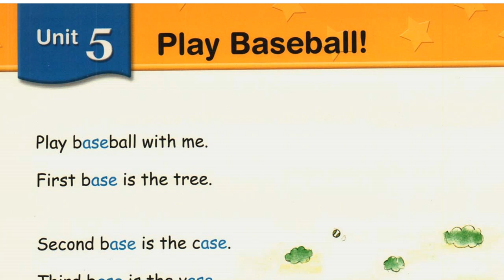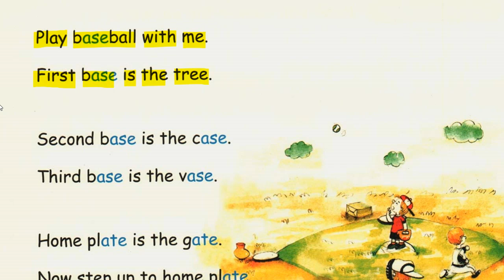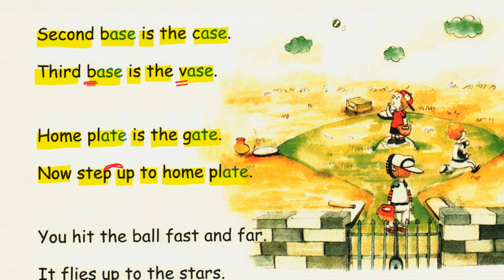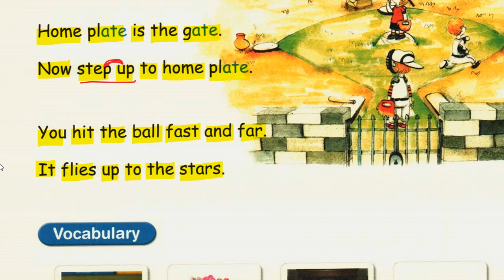파닉스리딩2 unit5